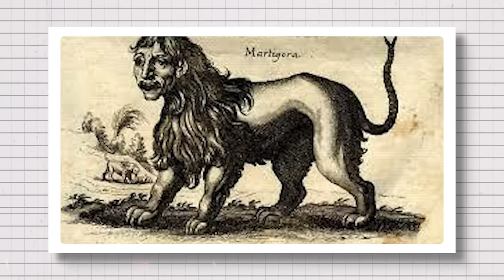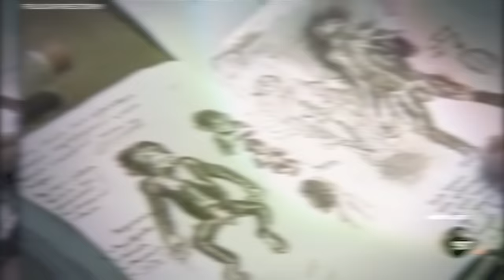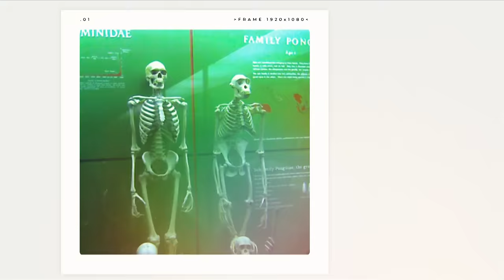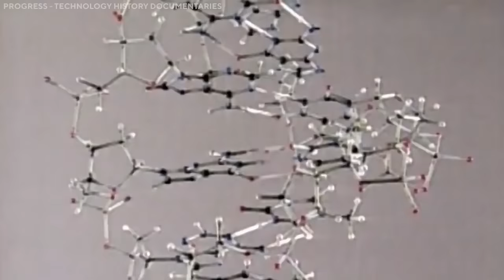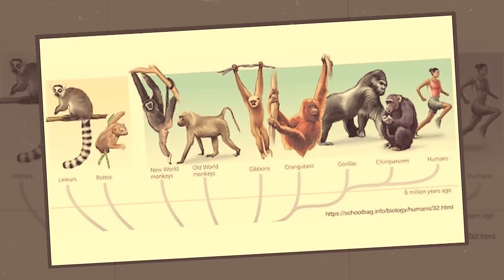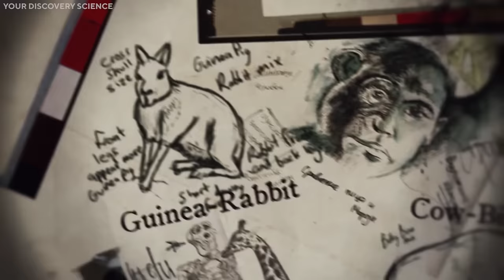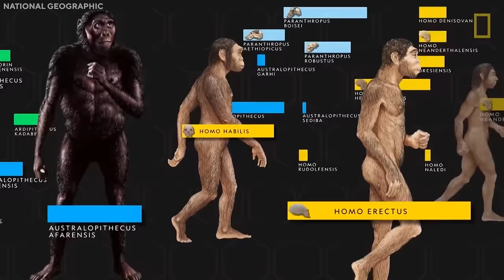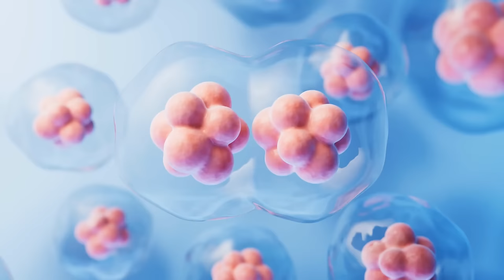Stalin's Ape Men Army, Dr Ivanov's Crazy Experiment